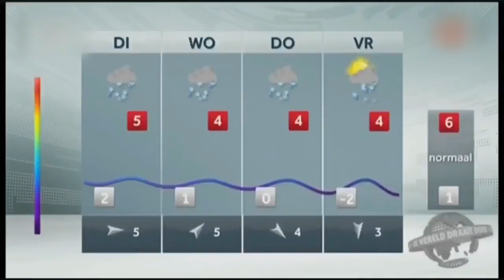DE GRAPPIGSTE JOURNAAL BLOOPERS OOIT!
dit zijn de grappigste journaal bloopers over de jaren heen op de Nederlandse TV